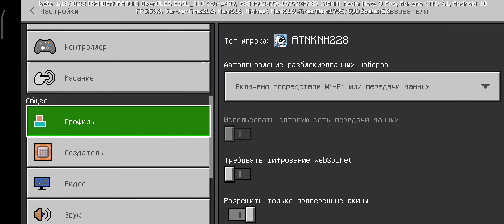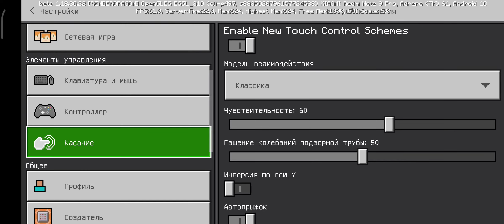НОВАЯ БЕТА 1.18.30.22! ДОБАВИЛИ МОБА Allay, текстура крикуна,МЕХАНИКА МОБА ALLAY!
бета 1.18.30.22 всё ближе к 1.19!